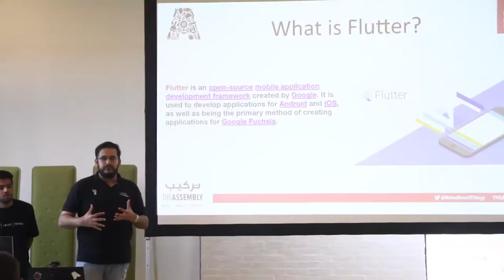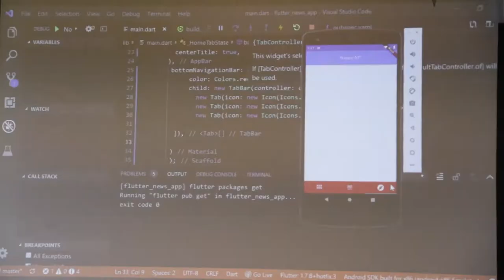Create A Flutter News App - Recap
In this workshop, we used the Google created mobile app development framework, Flutter, to create a news app!

RSVP for our next free workshop "Control Your Computer with Hand Gestures"